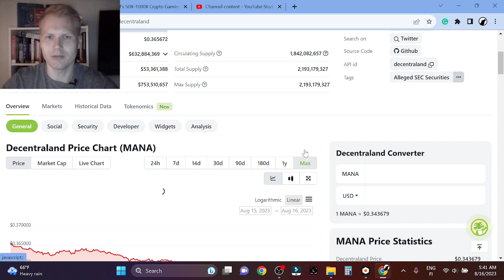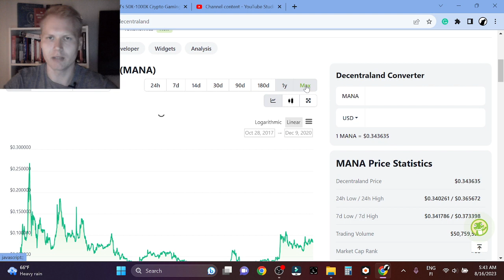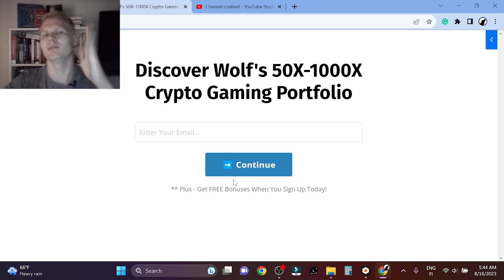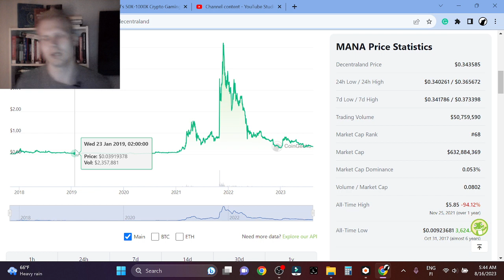Decentraland (MANA) Price Prediction 2023 (30X SOON?)